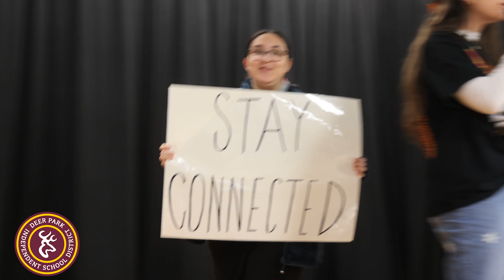DPISD Safety and Security: Shelter-in-Place with Wally Wise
In Deer Park ISD, safety is our top priority.  This is the second in an ongoing series of videos about safety and security.  Today, we are featuring Wally Wise, who teaches students in grades K-4 how to respond during a Shelter-In-Place emergency.